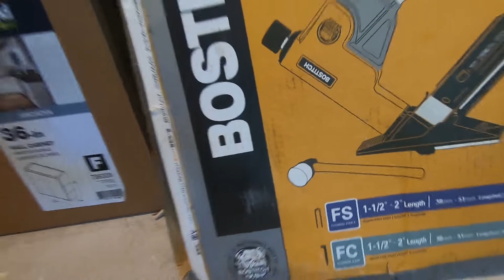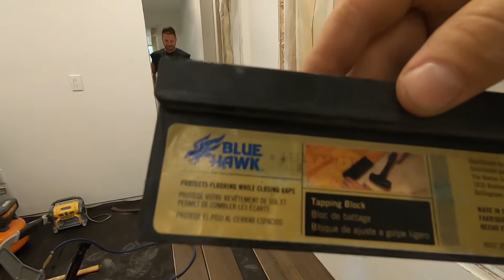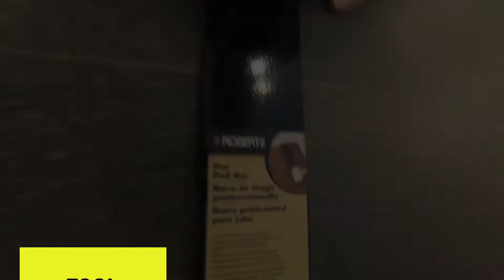How to Install Engineered Hardwood Flooring w/Bostitch pneumatic nail gun, tapping block, & pull bar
Engineered Hardwood Floor Installation in seven easy steps. Learn how to Install like a PRO.  Watch the worst house ever as we get closer to AFTER.  this product is 1/2" thick and 7" wide and is engineered to look like weathered oak.  We show you how to properly use a flooring nailer / staple, tapping block, and a pull bar to get perfect lines on your floor install.

0:24 TOOLS NEEDED
1:34 STEP 1 - FLOOR PREP
2:14 STEP 2 - UNDERLAYMENT
2:46 STEP 3 - FIRST ROW
3:06 STEP 4 - NAIL FLOOR
3:30 STEP 5 - TAPPING BLOCK
4:24 STEP 6 - LAYOUT
4:43 MC EAZY SMASHES FINGER
5:28 STEP 7 - PULL BAR
5:41 STEP 8 - LAST ROW

LINKS TO BUY TOOLS:

Bostitch Floor Nailer / Stapler

Blue Hawk Tapping Block

Pro Pull Bar /?tag=tate1809-20

"Let's have some FUN!" - Mike Jonez